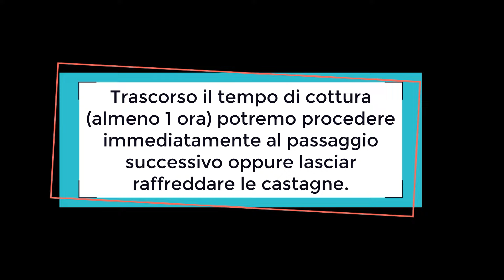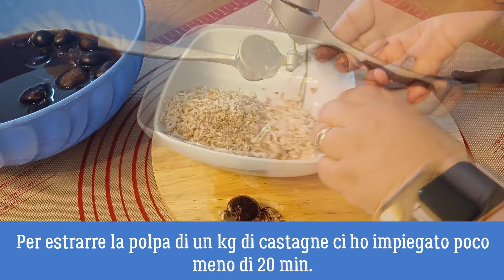Mont Blanc a modo mio - Dessert alle castagne con metodo facile e veloce 🌰✨ vi svelo il mio trucco!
Mont Blanc a modo mio - Dessert alle castagne con metodo facile e veloce: vi svelo il mio trucco segreto!

Oggi vi mostro come preparare il dolce più elegante dell'autunno/inverno: il Mont Blanc, un capolavoro della pasticceria che richiede una perfetta crema di castagne come base principale.
La mia ricetta si differenzia dalla ricetta ricetta tradizionale più che altro nel modo di preparazione che è sicuramente più facile e veloce rispetto al metodo tradizionale. Ma, anche seguendo il mio metodo otterremo comunque una crema di castagne profumata e vellutata .
Fra tutte le ricette di castagne questa è di sicuro la mia preferita, spero la apprezzerete anche voi! 🌰✨

Ingredienti:
- 1 kg di castagne (circa 600 g di polpa)
- 400 gr di latte
- 100 g di zucchero
- 1 cucchiaino di sale
- 2 cucchiai di cacao amaro
- 50 g di cioccolato fondente
- 1/2 bicchierino di Brandy
- Panna montata e cacao q.b. per completare